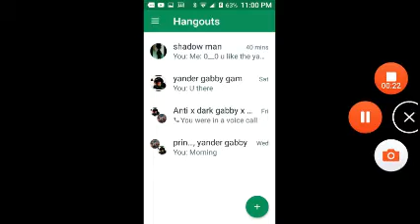1 I have multiple unhealthy crippling depression 2 this is wat my hangouts look like 0^0,